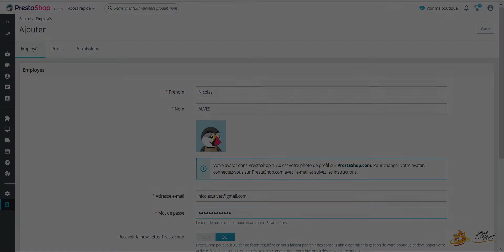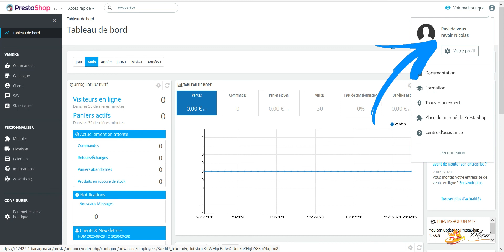Prestashop - La création d'un employé (équipier)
Il est indispensable d'avoir un droit d'accès en backoffice au site pour effectuer toutes les actions d'administration. Cet accès est donné par le "super administrateur" du site ou l'équipier qui a la permission. Selon son profil, les permissions sur la boutique ne sont pas les mêmes.
Cette vidéo présente uniquement la création d'un employé et l'attribution d'un profil. Les profils et les permissions sont présentés dans une autre vidéo.